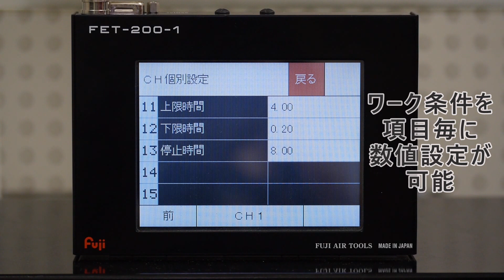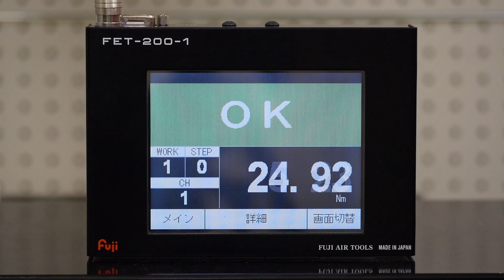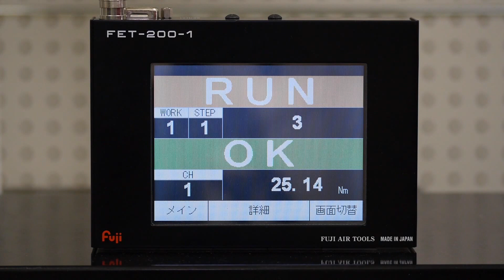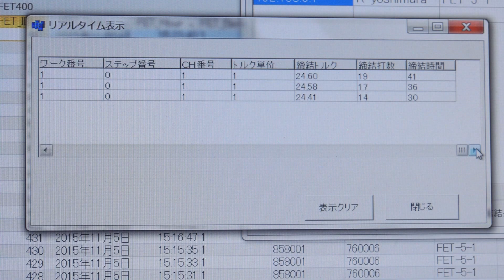FET Series System Wrench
Controlling dynamic torque by oil pressure
The Fuji FET system wrench is equipped with a torque transducer which enables torque control and monitoring on critical fastening applications.

Installed tightening torque tends to scatter for soft joint applications due to relaxation issues. To combat this, the FET system has functionality to add additional pulses after reaching torque target which ensures a more stable output.